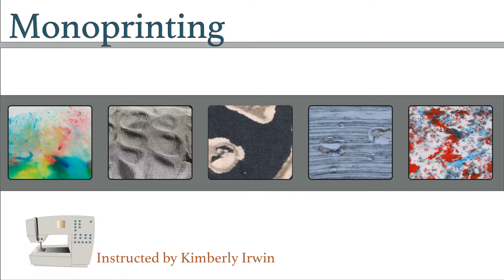Intro to Monoprinting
Learn a little about monoprinting, before experimenting on fabric.

or my online class for more info. Follow this link and get the full online class for only $10!